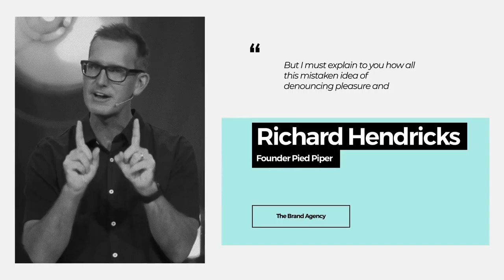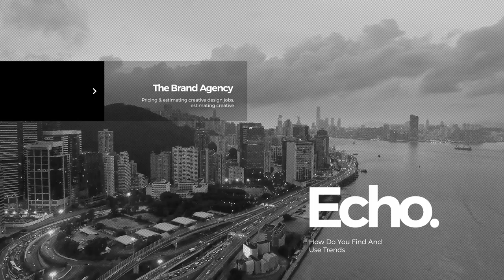Typography Promo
Typograpy Promo Package.